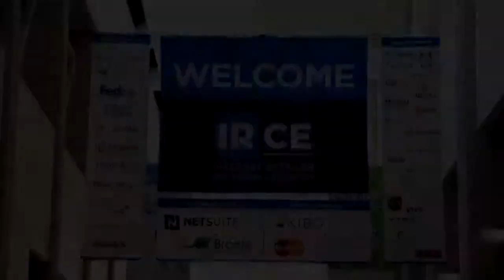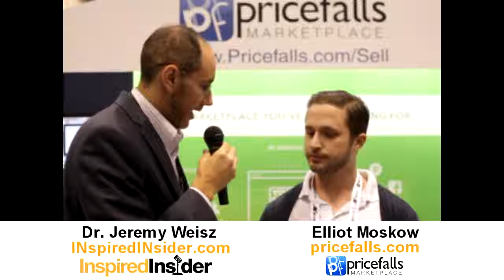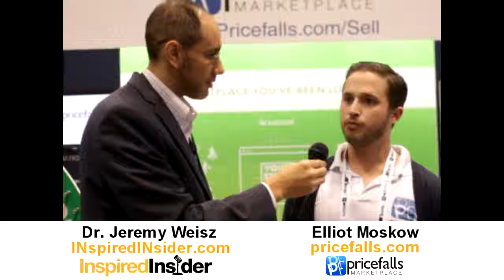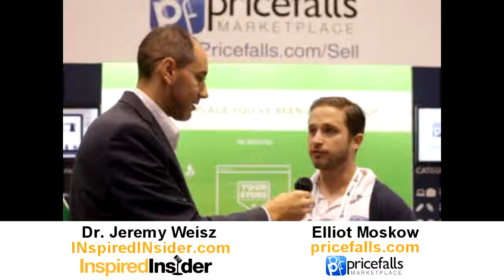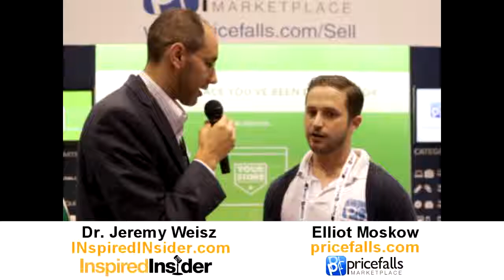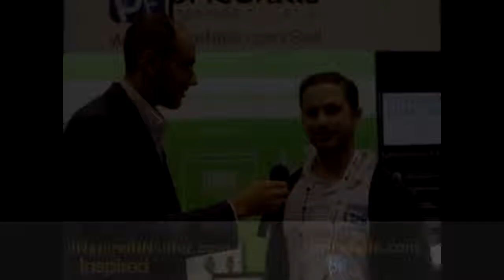Elliot Moskow of Pricefalls on InspiredInsider with Dr. Jeremy Weisz